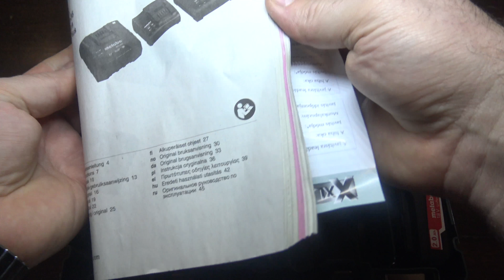Metabo SB-18 Unboxing (HUN)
Nagy leértékelésben vásároltam szerintem elég jó kis gép!